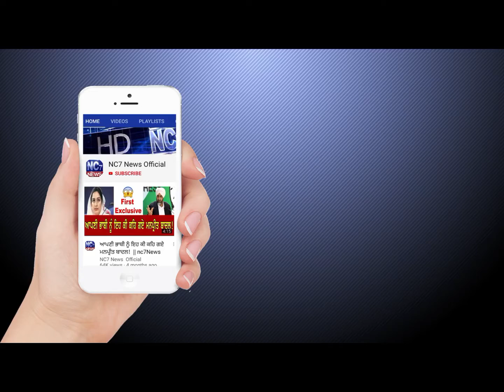ਰਾਮਪੁਰਾ ਫੂਲ ‘ਚ ਪੋਸ਼ਣ ਦਿਵਸ ਮਨਾਇਆ || Nc7 News